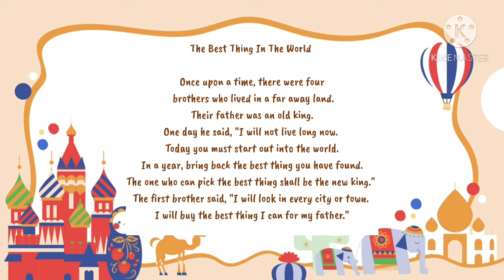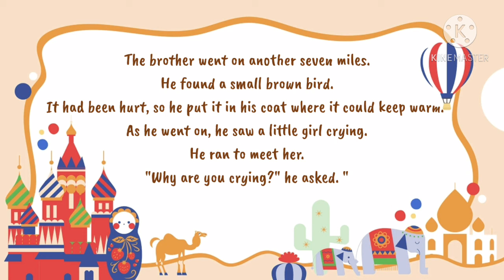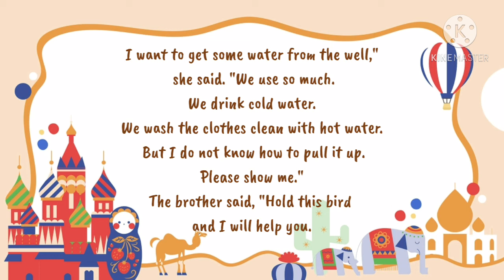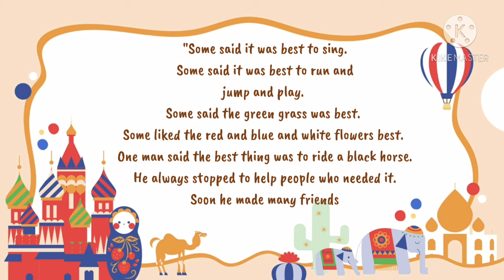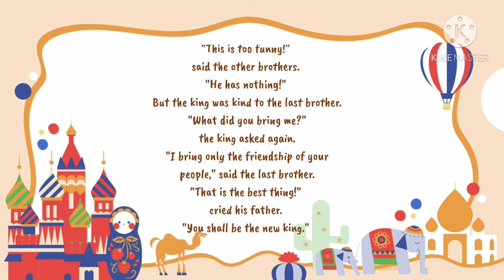Read Aloud 30. Best Thing in the world | 220 Dolch Sight words passage | Most used words in English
Hello Friends!

This is the thirtieth read aloud of this month long series.

With this story, kids can learn
- 220 Dolch sight words
- to read with expression
- pauses
- correct pronunciation
- read and learn with me
- improve comprehension
- read and record their voice
and do many more things

Hope You will have fun here!

One single story every day exposes your kids to so many more words and opens up so much learning at the same time.

Thanks! Happy Reading!

Please share the read alouds with everyone you know ..who can benefit.